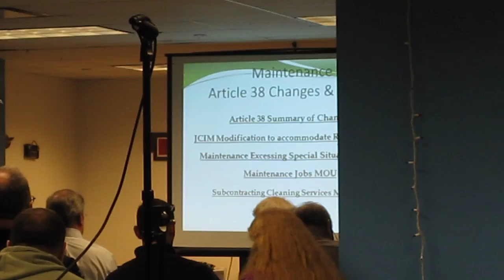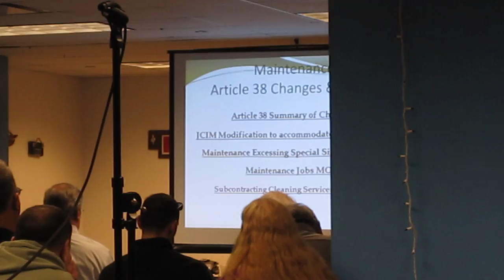Steve Raymer APWU Article 38 Part 1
Steve Raymer Article 38 Part 1 at APWU CBA Briefing in NYC 3/21/11